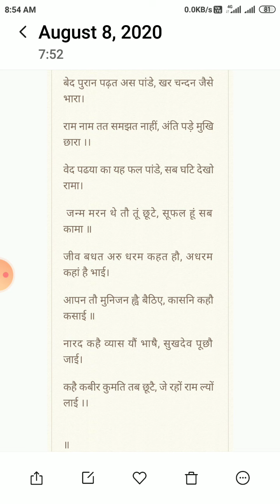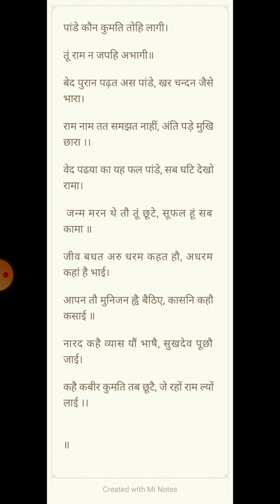बी.ए. पार्ट 3 , हिंदी साहित्य ,कबीर के पद